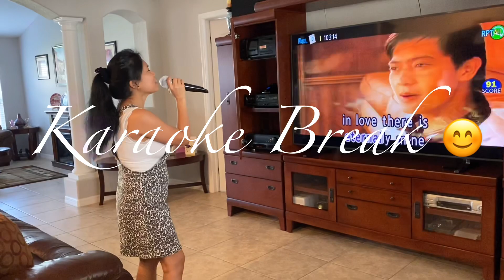MUKBANG ( Filipino foods )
Well, mukbang is a portmanteau word (a mix of two words smushed together). It comes from muk-ja for “eating” and bang-song for “broadcast.” So, mukbang means “eating broadcast.” ... Mukbang is usually defined as a live-streamed eating show where the host binge-eats. But it can be more than that.
So today we prepared Filipino foods which is the blue crabs cooked in coconut milk and baked fish! Tara lets eat!!